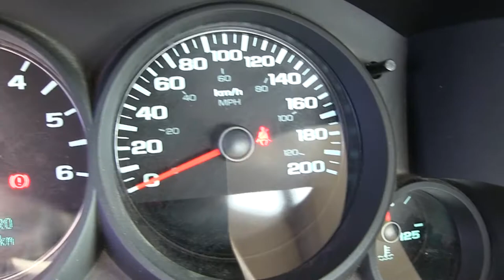Chevrolet / Silverado 1500 / 2012/ G183766